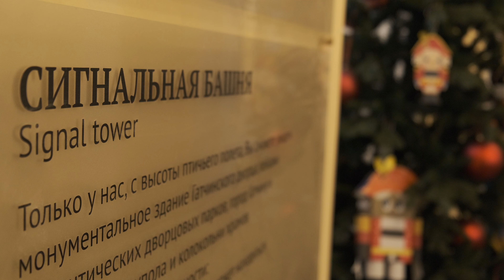Конкурс ёлочной игрушки: объявление победителей